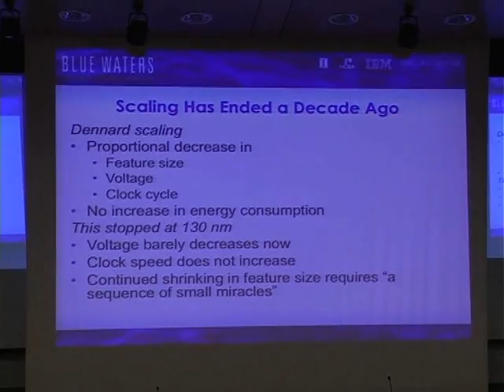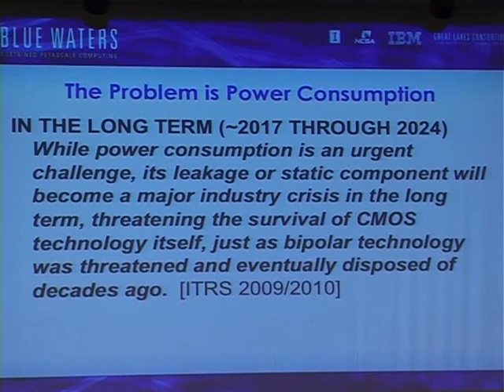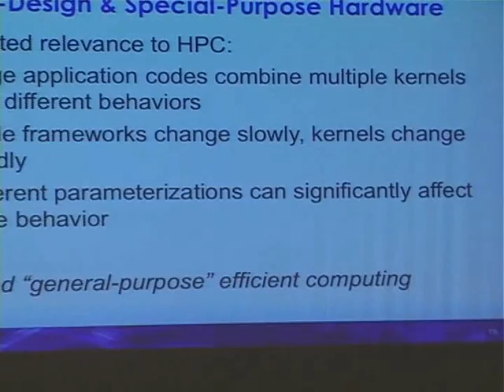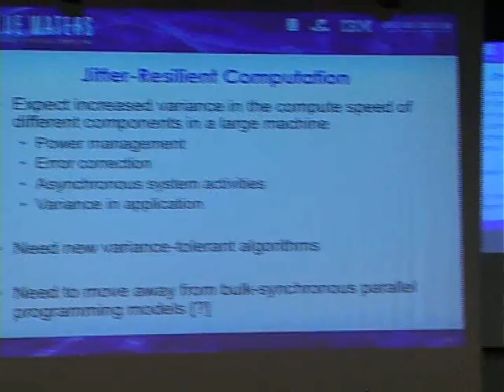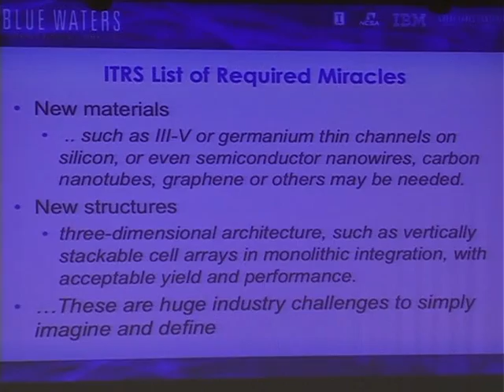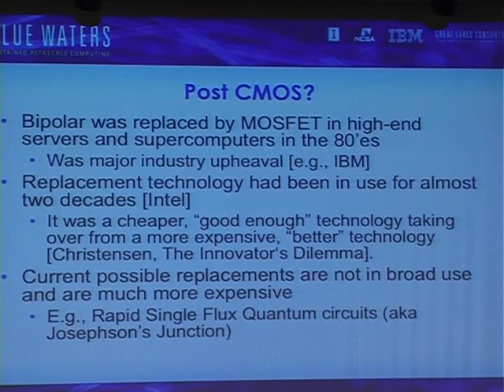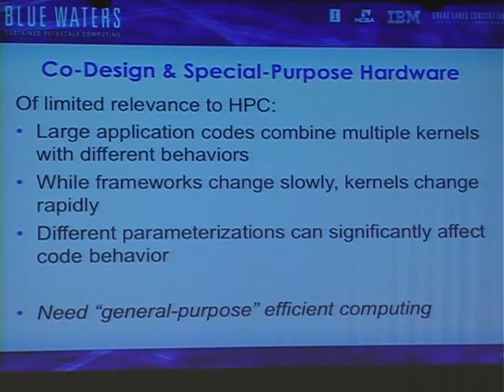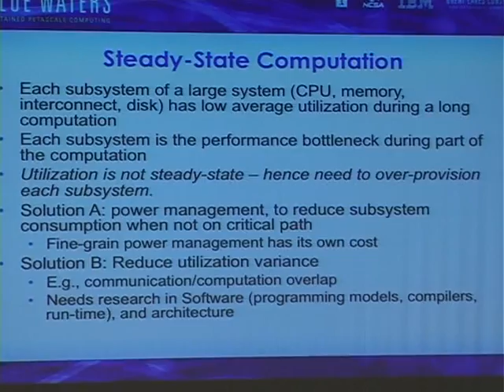Exascale Computing - Prof. Marc Snir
"Exascale Computing - The Last Rehearsal before the Post-Moore Era"  Professor Marc Snir is in the Department of Computer Science at the University of Illinois at Urbana-Champaign The decades‐long exponential increase in semiconductor density that is described by Moore's Law is slowing down. Current silicon technology may not be able to provide more than x100 performance increase, and no new technology is ready for prime‐time. The "end of Moore's era" will have a profound effect on the IT industry and justifies a fundamental rethinking of the CS research agenda. Research in exascale computing is already facing many of these fundamental problems, since it does not seem possible to reach exascale performance, with acceptable power consumption, by merely scaling up current designs. The talk presents the case of the above claims and discuss some research problems that need to be addressed in order to continue pushing performance with little help from advances in semiconductor technology.